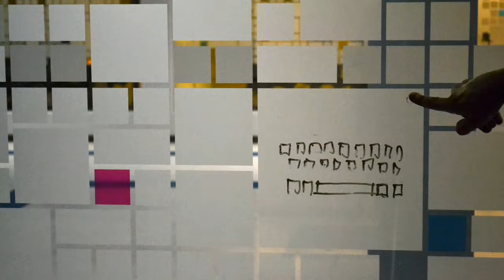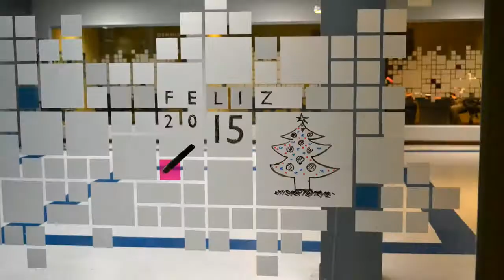¡Felicidades! Iconexa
Saludo de fin de año 2014